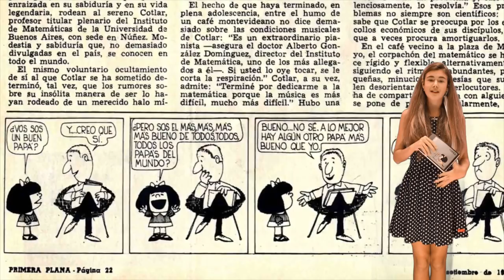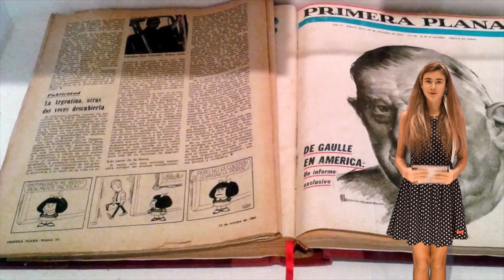US VULL PRESENTAR A ALGÚ...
WOOOOW sé que fa molt que no sabeu res de mi per aquests mons de YouTube😱 La veritat és que no sé ni com ha passat tant de temps des de l'últim vídeo... Entre exàmens, segon de batxillerat, la vida i la procrastinació han passat dos mesos i no ho puc permetre!! D'aquí poc penjaré un vídeo amb una update de la vida, però mentrestant us penjo aquest que és un treball de còmics que vaig fer per l'assignatura de Cultura Audiovisual al cole i m'agrada molt! Com que va lligat amb llibres ja que la Mafalda és un còmic crec que lliga amb el canal :D

ENS VEIEM D'AQUÍ SUPER POC!